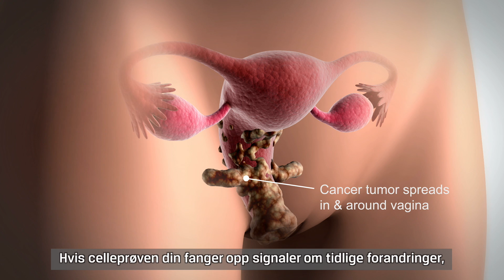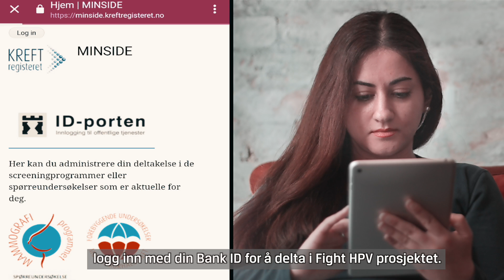Fight HPV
Vil du hjelpe oss med å bekjempe livmorhalskreft?

Prøv vårt nye mobilspill, og delta i forskningsprosjekt om screening mot livmorhalskreft - og del gjerne denne videoen med venner!

Kreftregisteret har utviklet mobilspillet FightHPV for å øke bevissthet og kunnskap om HPV-smitte og screening. Kan et spill bidra til at færre får livmorhalskreft? Bli med på å finne det ut!